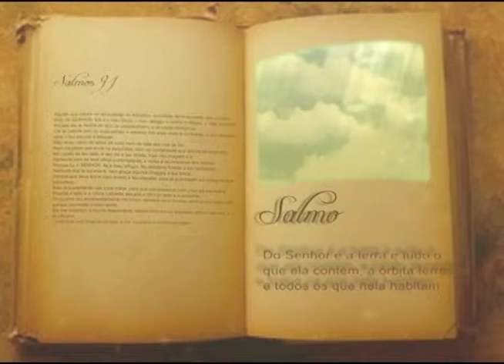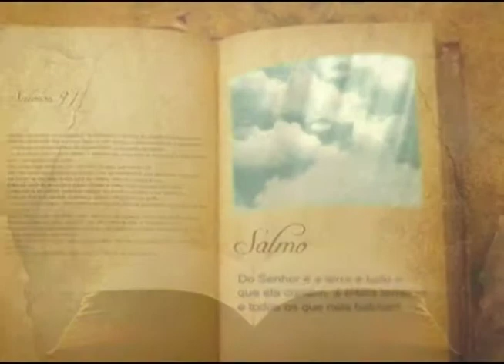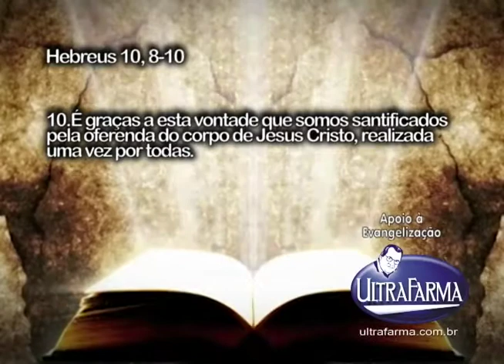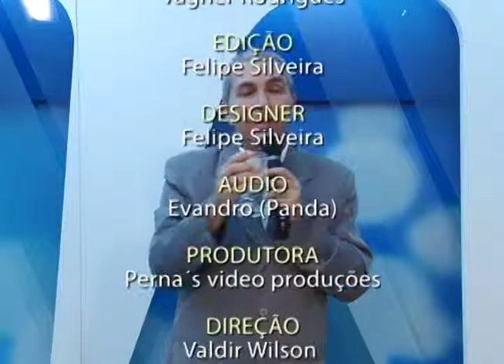Programa Em Sintonia com a Fé exibido dia 27 de Janeiro pela Tv Gazeta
Programa Em Sintonia com a Fé exibido pela Tv Gazeta 27 de Janeiro,Gravado no Estudio Perna´s Video, Produzido por Perna´s Video Produções apoio Ultrafarma.